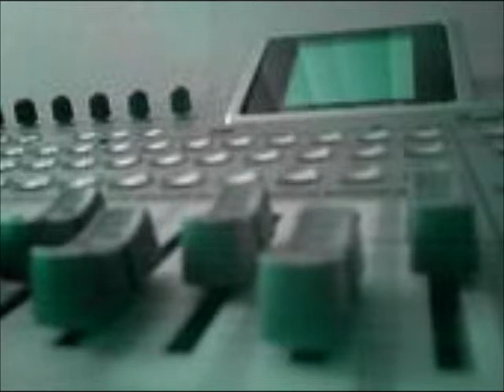Hip Hop Harmony (Instrumental)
Produced by Solar Power Studios
Purchase Beats @